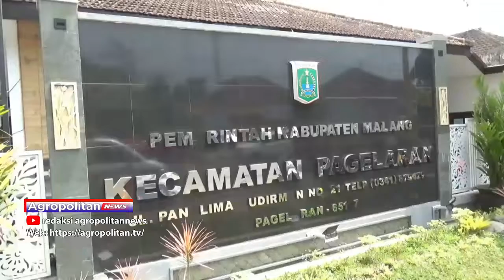HADIAH TV DAN SEPEDA TINGKATKAN MINAT VAKSIN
PEMKAB MALANG BERSAMA POLRES MALANG TERUS GENCARKAN VAKSINASI MASSAL BAGI USIA LANJUT DIBULAN RAMADHAN. UNTUK MENINGKATKAN MINAT WARGA DALAM MENGIKUTI VAKSINASI, POLRES MALANG MEMBERIKAN BERAGAM HADIAH.